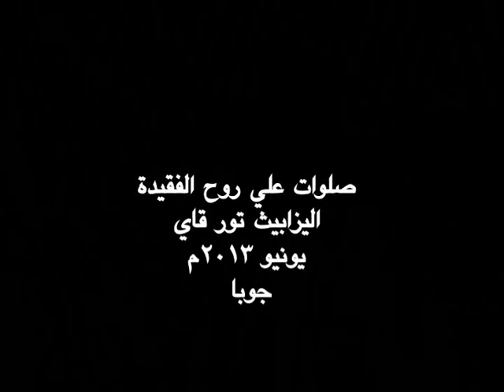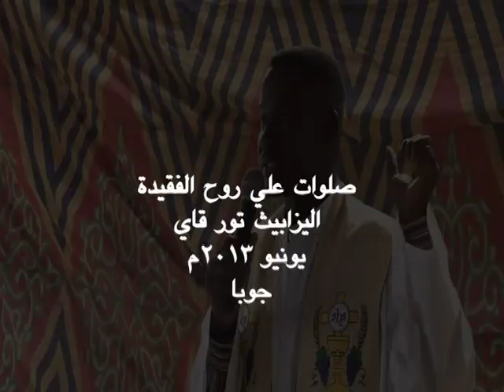Prayers for Late Elizabeth Tor Gai Joka (Juba - June 2013)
NAME: ELIZABETH TOR GAI JOKA Other Names: "Nyangango".
FATHER: ENG. TOR GAI JOKA, Tribe: Nuer, Payam: Torkell. Olang County, Upper Nile State.
MOTHER: BRONICA LIEBO LUWONG, Tribe: "Shilluk or Collo", Payam: Awajok, County: Makal, Upper Nile State.
DATE AND PLACE OF BIRTH: 01/01/1982. Born in Renk Twon, Upper Nile State.

BROTHERS & SISTERS: She had the following brothers and sisters;
1. Choul Tor Gai 2. Mat Tor Gai. 3. Paleka Tor Gai 4. Nyamuc Tor Gai. 5. Pel Tor Gai (deceased) 6. Sarah Tor Gai, and 7. Gatluak Tor Gai.

EDUCATIONAL BACKGROUND:
From: 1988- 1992: El-Haj Yousif Primary School for Girls, El-Haj Yousif Elradmiya, Khartoum.
From: 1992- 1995: St. Luwanga Catholic School, Cairo Egypt.
From: 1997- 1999: Khanssa Secondary School, Damascus Syria.

MARITAL STATUS: Married DATE AND PLACE OF MARRIAGE: Damascus, Syria 25/10/1999.
HUSBAND NAME: Kimo Ajing Aba Goc from Wirreg Boma, Agodo Payam in Fashoda County of Upper Nile State.

CHILDREN OR DEPENDANTS: She had Five (05) Children, Three (03) Girls and Two (02) Boys, and they are:
1. Atong Kimo Ajing Aba (13yrs old Female) 2. Puoc Kimo Ajing Aba (12 yrs old Female) 3. Niriek Kimo Ajing Aba (7 yrs old Female) 4. Tegjwok Kimo Ajing Aba (5yrs old Male), and 5. Ajing Kimo Ajing Aba (2yrs old Male).

JOURNEY OF LIFE: She left Sudan for Egypt along with her mother in 1992. Lived in Damascus Syria in 1997. Resettled in the United States of America from Beirut/Lebanon and lived in all of: Houston, Texas, Nashville, Tennessee, and Alexandria, Virginia.
Immigrated and lived in Calgary, Alberta in Canada from August, 2004 to February, 2006. Returned to the United States of America in 2006 and used to work in the Government of South Sudan Mission to the United States in Washington, DC. In February of 2008, she returned to Sudan and moved to live in Kampala, Uganda.
CAUSE OF DEATH: Elizabeth was diagnosed with arthritis in Kampala/ Uganda, for which she underwent series of treatment that left her in need of further check-ups. Henceforth she got medical transfer to Egypt/Cairo and was subsequently diagnosed with "Severe Malaria", which led to her death.

"God has given... God has taken... Let the name of God Be Praised"